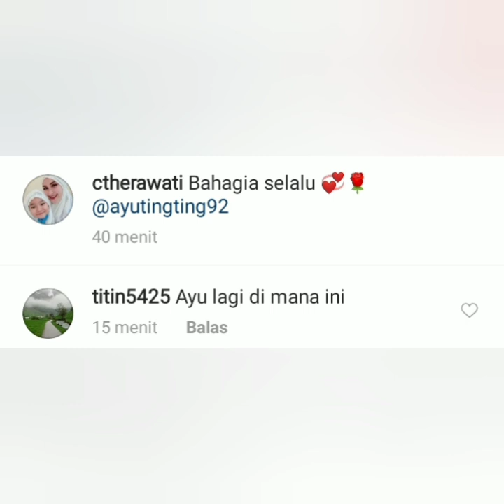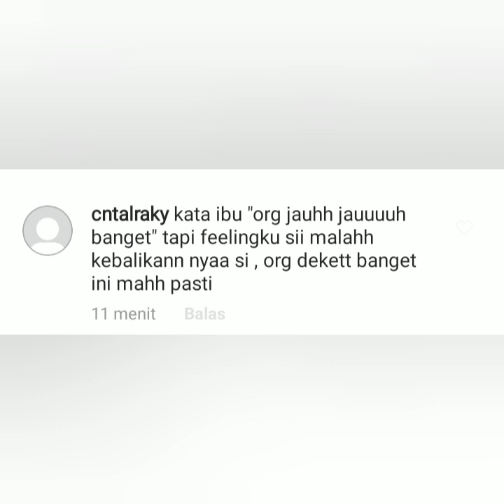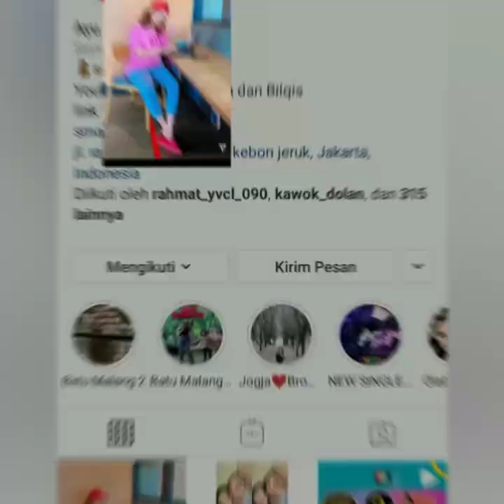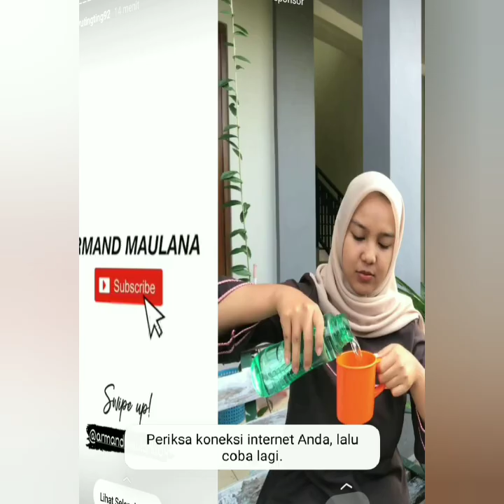Vitamin sore, Serunya Liburan ala Bilqis & Ayu ting-ting punya Gebetan baru, Simak ini